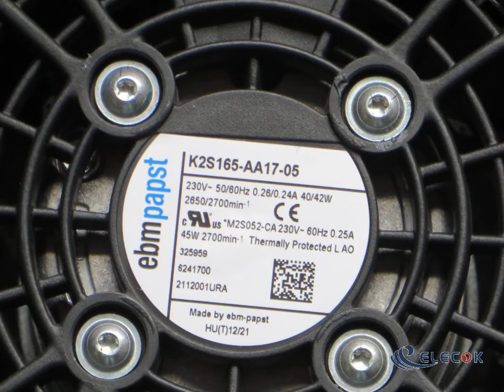K2S165-AA17-05 230V 50/60HZ 40/42W Fan